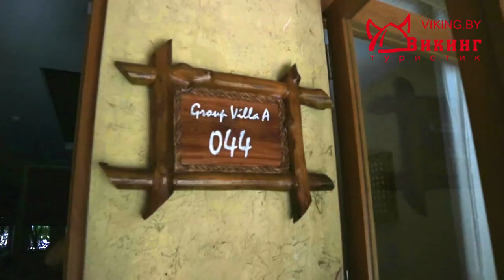Обзор отеля Арома Бич (Aroma Beach Resort and Spa). Отдых во Вьетнаме, Фантхиет